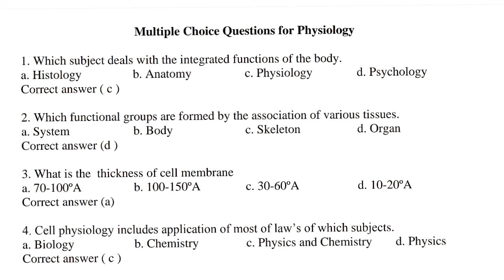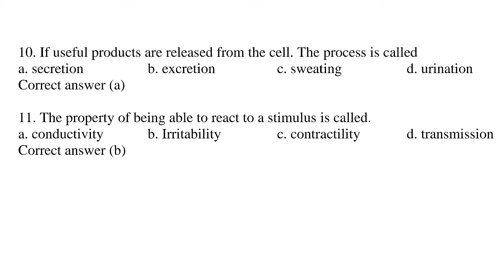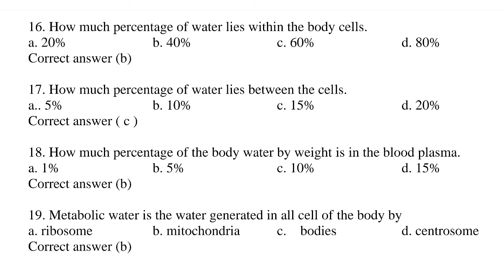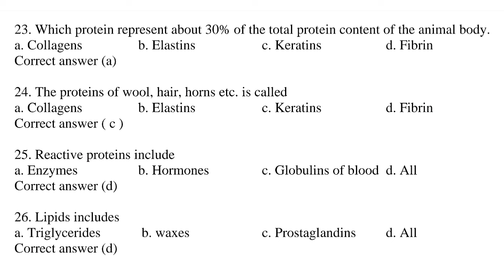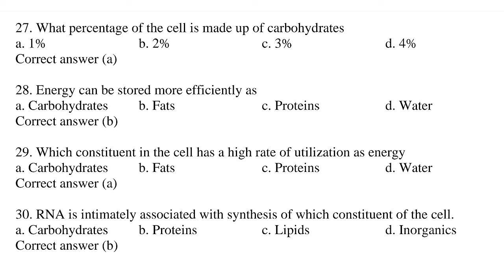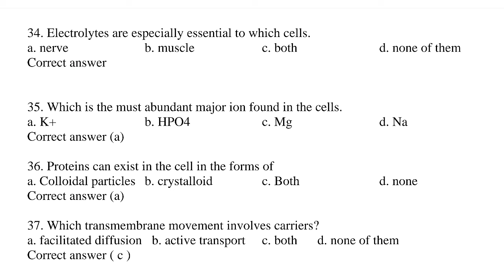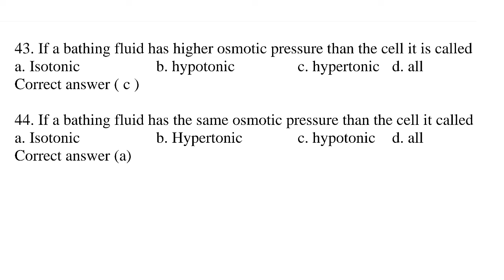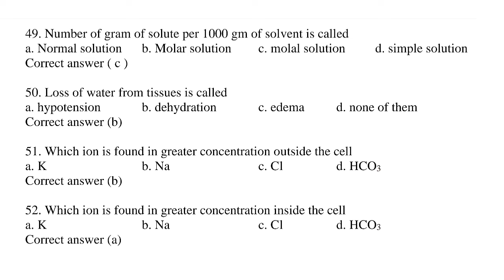🎯CPET MARATHON💪// RAPID FIRE//HUMAN PHYSIOLOGY /50+QUESTIONS with Explanations//By-Pratikshya Mishra